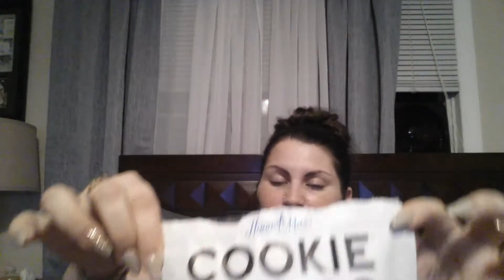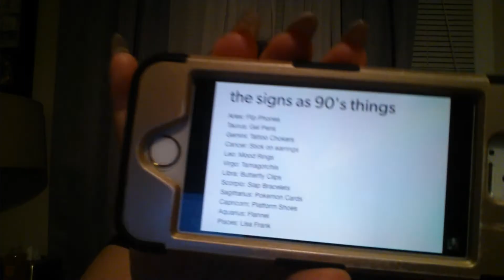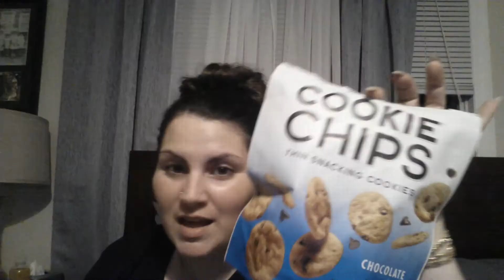WHAT'S YOUR SIGN? ZODIAC. IM A COUPONER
TYFW THIS WAS A RANDOM VIDEO BUT I WANTED TO INCORPORATE JUST SOME THINGS I FIND COOL AND TELL YOU GUYS ABOUT WHAT IM INTO!
TO BE PART OF THE TRIO SQUADRON
I'D LOVE TO HAVE YOU HERE
INSTAGRAM DIANASDSSIGNS
AGAIN TYFW COMMENT THE WORD "TRIO"
BELOW & SEE WHAT HAPPENS.